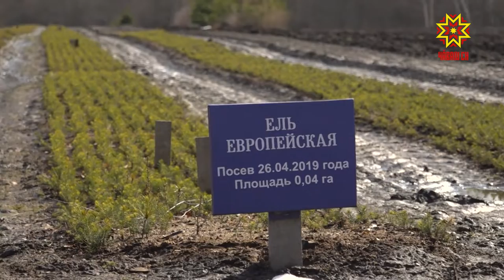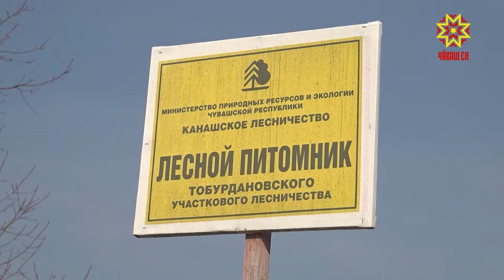Хунавсем хатĕрлеççĕ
Халĕ шăпах йывăç лартмалли вăхăт. Хунав йăл илесси ун пахалăхĕнчен нумай килет. Вăрман хуçалăхĕнче ĕçлекенсем халĕ чи сывă та пахалăхлисене вăрмана куçарма хатĕрлеççĕ.